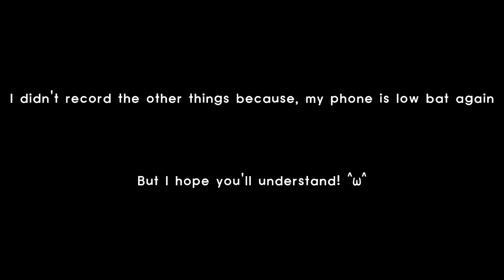🏞 travel vlog chapter 3 : church, chilling , going home... (part 2)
Hi, so sorry for late post I was really busy making my homeworks and since it's almost our Christmas Break I'll try to post daily, it depends on my mood hehe~^ω^

so Thank You so much for all!💜